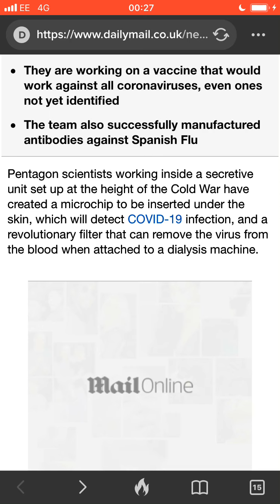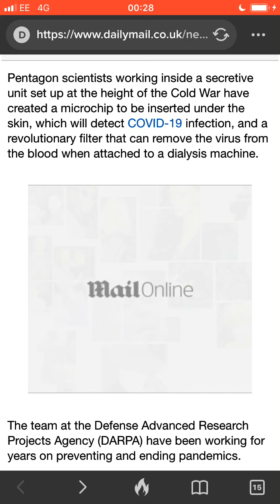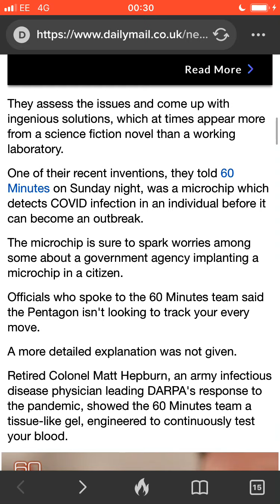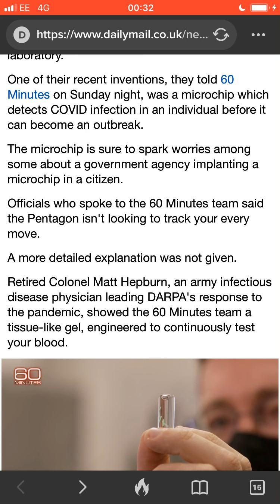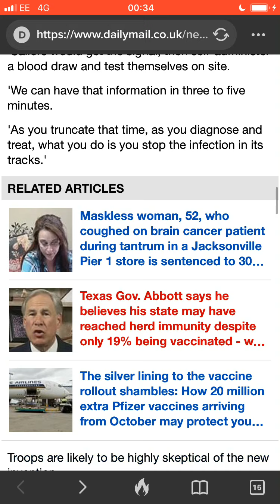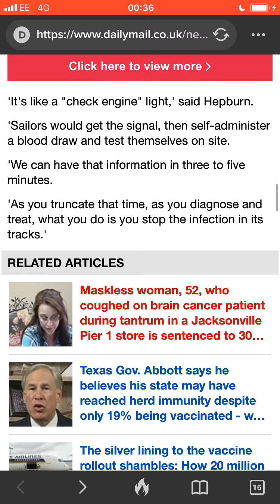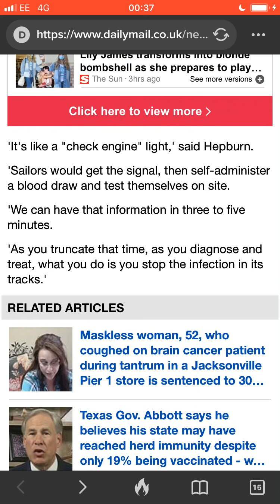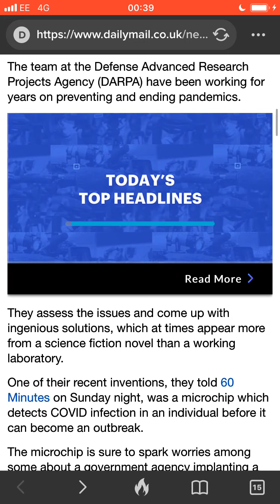The Mark is here